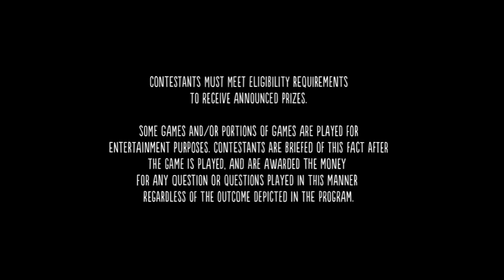Billy On The Street - S01E05 - Ask an Asian!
Billy plays "Cash Face" and sings "You Look Really Good for You"! Don't miss this one!

                                                                                 TTIOT

                                                  ▲▲▲👽👽 MY CHANNELS 👽👽▲▲▲

                                                          ▲▲▲👽👽 𝙼𝚈 𝙲𝙷𝙰𝙽𝙽𝙴𝙻𝚂 👽👽▲▲▲